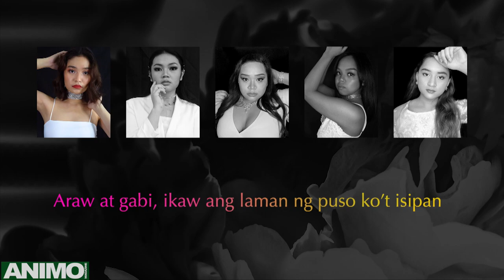Innersoul - Bibitiw (Lyric Video) | AnimoMagazine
AnimoMagazine presents Dapithapon, a production by Innersoul, the premier singing group of De La Salle University.